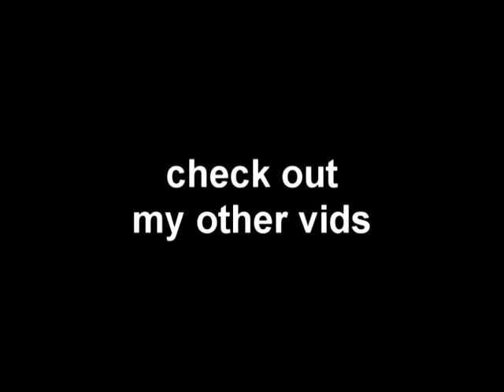Cyclist knocked off elephant and castle roundabout 22 May 2014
A cyclist gets knocked off his bike by a london bus double decker at Elephant and castle roundabout London UK. I didn't get a chance to speak to the cyclist because the lights changed and by the time I drove around the roundabout and found somewhere to park he had gone. I did give my e mail to one of the other witnesses nad he said he would pass it on. I have not heard back from anyone. He did say the bloke was Ok just a bit shocked.